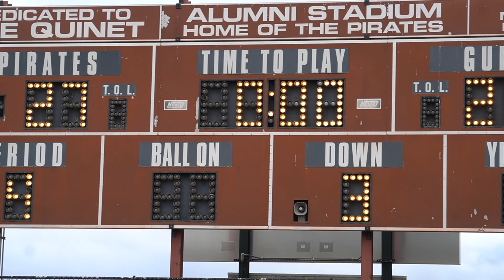14U BAYSIDE BRONCOS VS COYOTE CREEK WILDCATS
ROME PRITCHARD THREW THREE TOUCHDOWNS AND LED A GAME WINNING DRIVE WITH 1:37 LEFT. GAVIN SHAW (SON OF FORMER STANFORD COACH) DAVID SHAW, SCORED TWO TOUCHDOWNS FOR THE BRONCOS